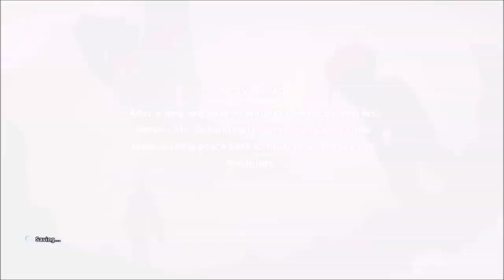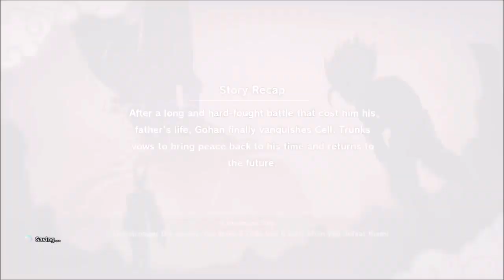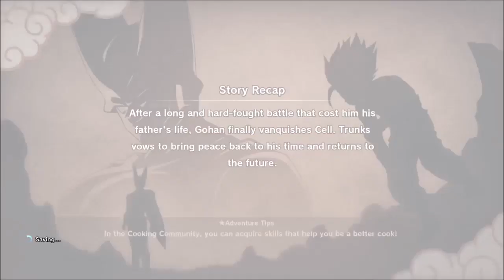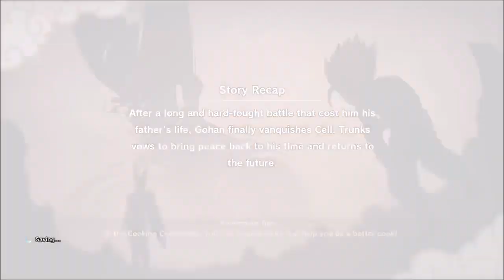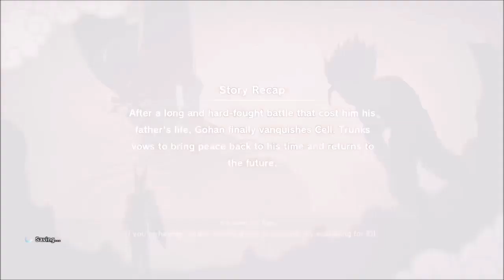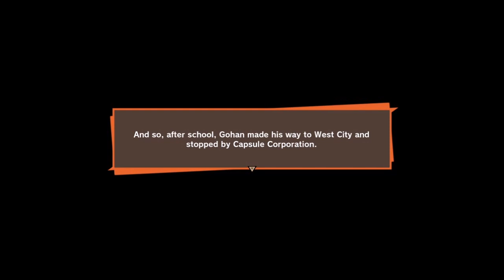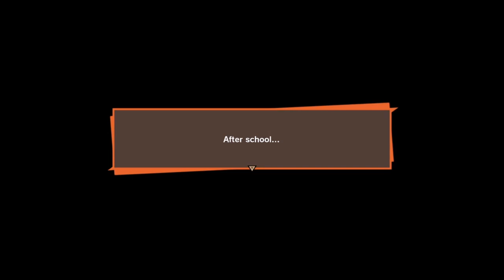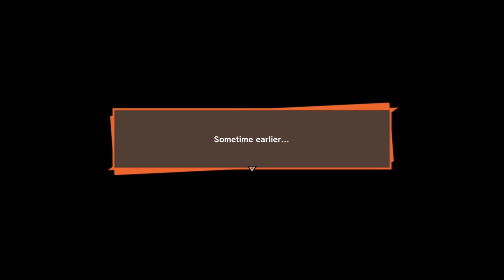Let's Play Dragon Ball Z - Kakarot - Part #035